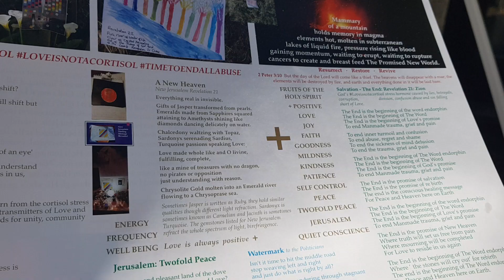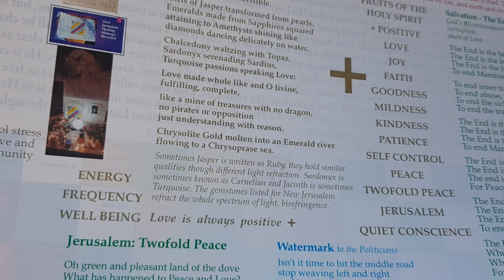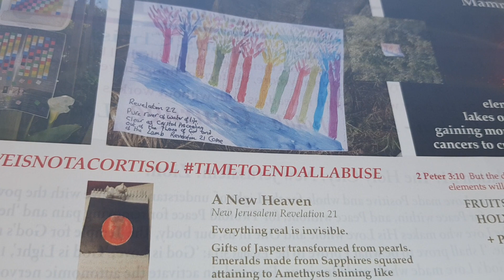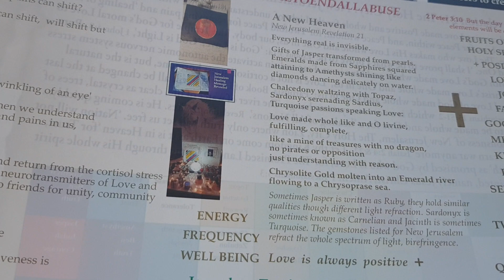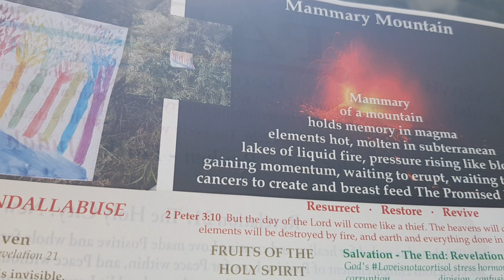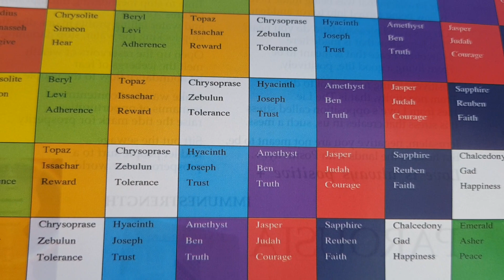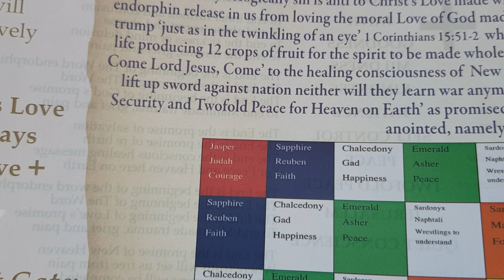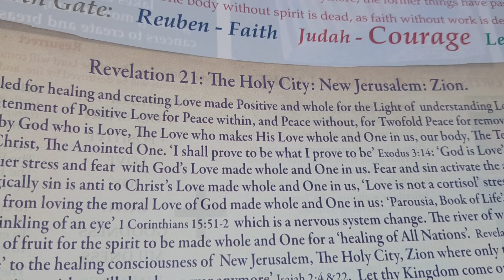Passion Fruits of God's Holy Spirit of Peace @Parousiapeaceforallnations Time for Heaven on Earth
HalleluYah- Jesus Christ is returning quickly for Healing All Nations and Heaven on Earth as promised for The Promised Land to come...come, God is Love and Light for enlightenment of Love Anointed namely Jesus Christ who is returning ...

Salvation

The End

The End is the promise of re birth
The end is the conscious healing message
For Peace and Heaven here on Earth.

The End is the promise of New Heaven
Where truth will set us free from pain
Where mourning will be completed
For Love to reside in us again.

Where ‘ the stones will cry out’ for rebirth